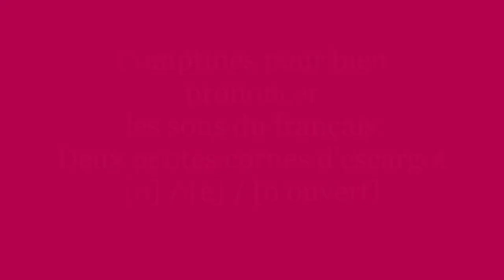Deux petites cornes d'escargot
Comptine pour bien prononcer les sons voyelles typiques du français : [e], [o] et [o ouvert] avec le modèle de la maîtresse sans le masque !